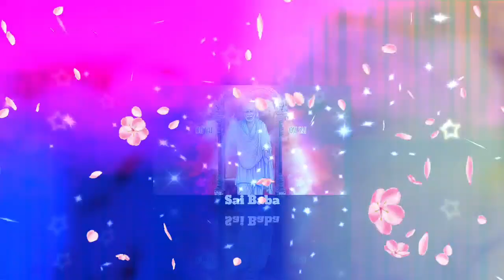Sai Baba advice in Tamil | Sai Baba message in Tamil | Sai Baba advice in Tamil motivational speech